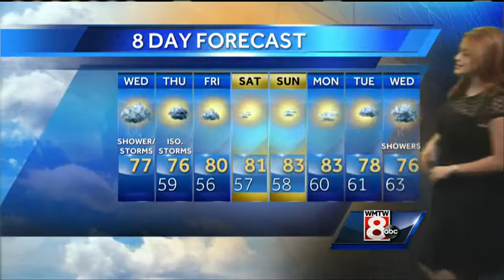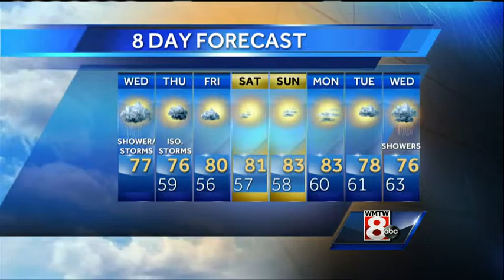Mallory's Wednesday Morning Weather Forecast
How's the weather looking for your Wednesday? Get your latest Maine's Total Weather video forecast from Meteorologist Mallory Brooke.